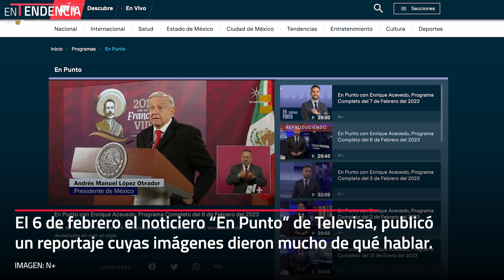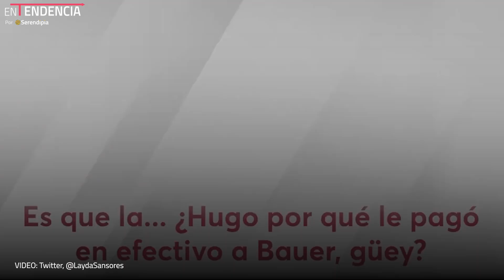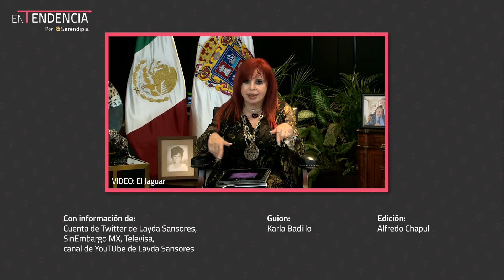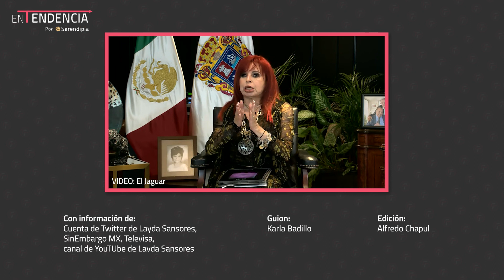Layda Sansores exhibe a Televisa por montajes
Layda Sansores comparte audios comprometedores del dirigente del PRI, Alejandro Moreno. En estos audios se revela una relación con la empresa Televisa, la cual según los audios apoyó de manera ilegal al ex-gobernador de Campeche. Todo esto después de que la televisora acusó al equipo de Layda por actos de corrupción.

✨ ¿QUIERES SUGERIRNOS ALGÚN TEMA? Cuéntanos en este FORMULARIO